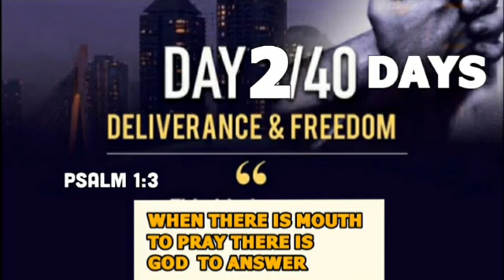I SHALL NOT CARRYOVER TO 2021 DAY 2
40 DAYS FASTING AND PRAYER PROGRAM